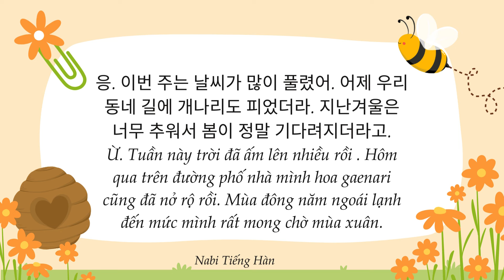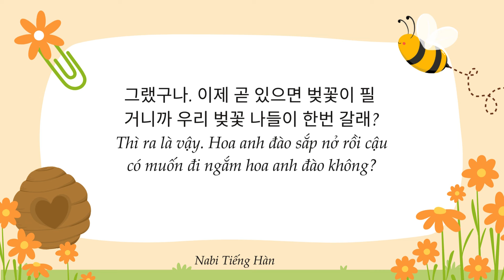🎧 Luyện Nghe Tiếng Hàn Hội Thoại Ngắn Giao Tiếp #93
Luyện nghe tiếng Hàn qua các hội thoại ngắn thông dụng khi giao tiếng hàng ngày. Ở những tình huống như thế người Hàn sẽ dùng câu như thế nào các bạn cùng nghe và thực hành theo nhé. Hi vọng video này sẽ giúp ích cho các bạn ❤️